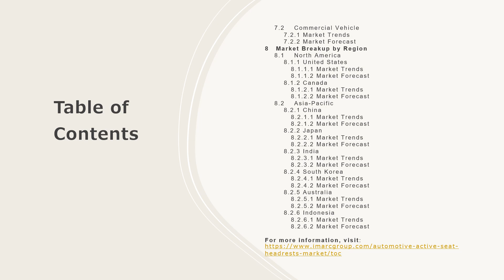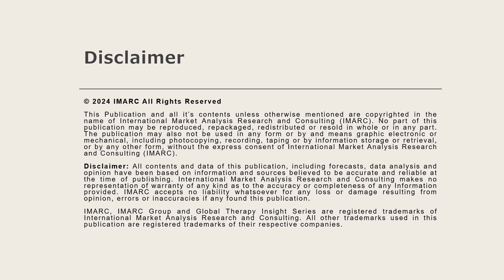Automotive Active Seat Headrests Market Overview, Trends, Opportunities, Growth & Forecast 2032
The global automotive active seat headrests market size reached US$ 16,612.6 Million in 2023. Looking forward, IMARC Group expects the market to reach US$ 39,632.4 Million by 2032, exhibiting a growth rate (CAGR) of 9.84% during 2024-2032.